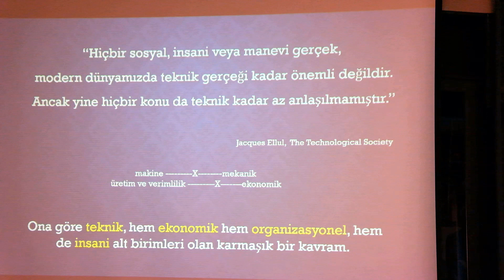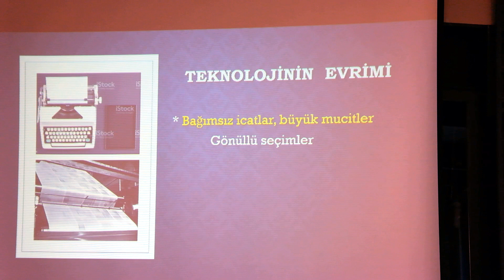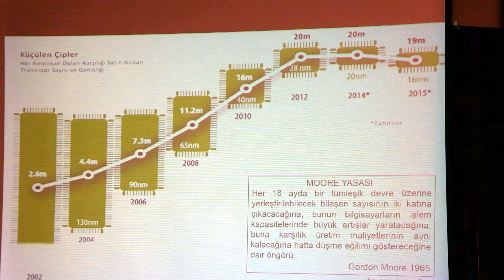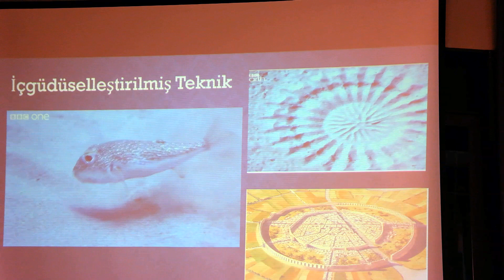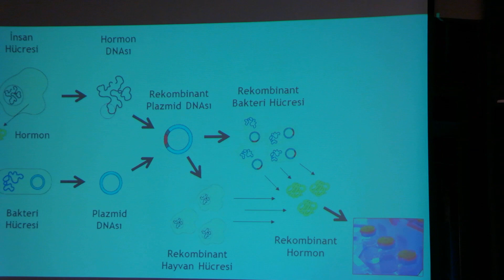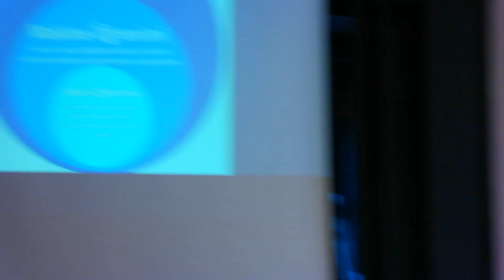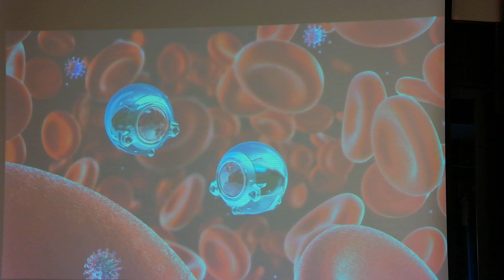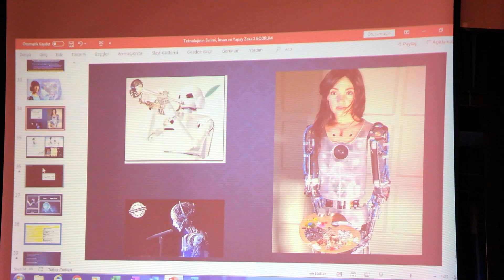YAPAY ZEKA ve İNSAN-1 /Dr. CENGİZ TAŞÇI/ARABOYUTLAR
TEKNOLOJİNİN EVRİMİ
Yapay Zeka ve İnsan

      ''Önceleri insana günlük yaşamında küçük kolaylıklar sağlayan ve şans getiren bir sabiydi teknoloji, ancak şeytan filmlerindeki o acayip çocuk gibi hızla büyüdü. Şimdilerde insanlık kendi zekasına benzer şekilde her şeyin farkında bir robot yaratmak için seferber olmuş görünüyor.
 İnsanın, ölümsüzlüğe direnme, doğa güçlerini kontrol altına alma ve daha iyi bir yaşam kurma çabası tekniğin gelişmesi için mükemmel bir vasat oluşturdu. İnsanın zekası, hayal gücü ve hırslarıyla beslenen teknoloji, bir yandan insana doğa ve diğer insanlar karşısında üstünlük sağlarken, bir yandan da büyük bir ilgi odağı olmayı başardı. Artık teknoloji kendi ihtiyaçlarını dayatıyor. İnsan odaklı değil de teknoloji odaklı olarak bakarsak, ‘çağ’ olarak tanımladığımız aşamaların aslında teknolojinin gelişim evreleri olduğunu görürüz. Teknolojinin insana kattığı olumlu ve olumsuz nitelikler tartışma konusudur, ancak insanın teknolojiyi getirdiği nokta tartışmasızdır. Bu yönüyle teknolojinin konakçısı insandır diyebiliriz.  Belki de insan nesli, akıllı bir yapay zeka yaratmak için bir ara formdur.''

Dr. Cengiz Taşçı
İzmir Ekonomi Üniversitesi öğretim üyesi,  Medical Park Hastanesi'nde Nükleer tıp alanında doktor, ''İnsanın Sonu mu?''  kitabının yazarı

( ARA BOYUTLAR Bilim, Felsefe, Sanat Grubu etkinliği olarak 18 Aralık 2021 tarihinde Bodrum ZAİ'de gerçekleştirilmiştir.)